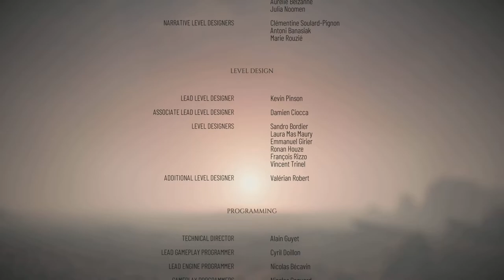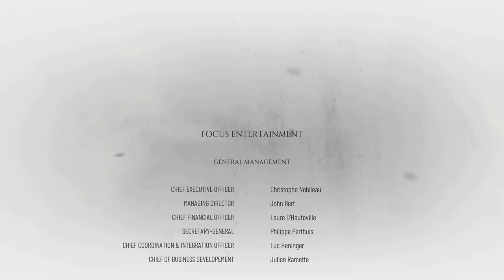A Plague Tale Requiem: Final Episode (Full Game)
We survived the attack on the high seas and finally have our show down with the Count